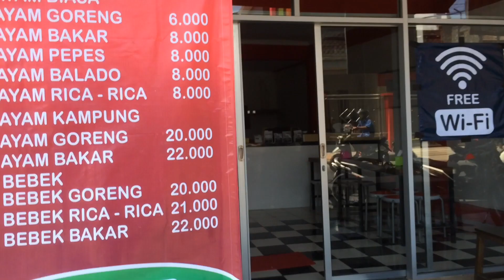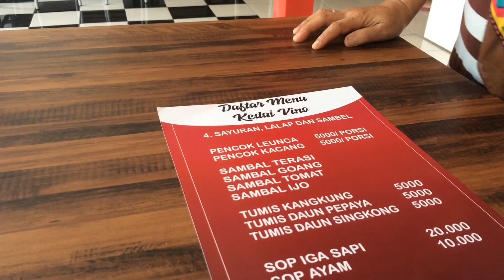BEBEK BAKAR + KOPI KOREA JELAT BANJAR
BanjarPatroman Kafe Findo menyediakan berbagai makanan salah satu andalannya adalah bebek bakar dan kopi Korea. Penjualnya juga bisa berbahasa Korea karena pernah bekerja di Korea bertahun-tahun. Haturnuhun.